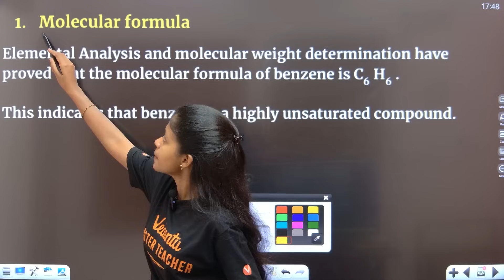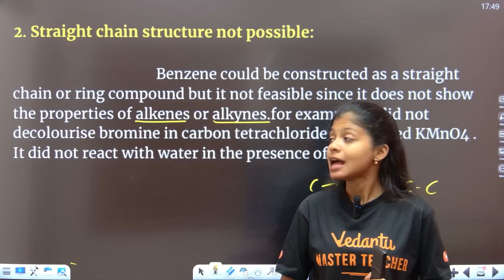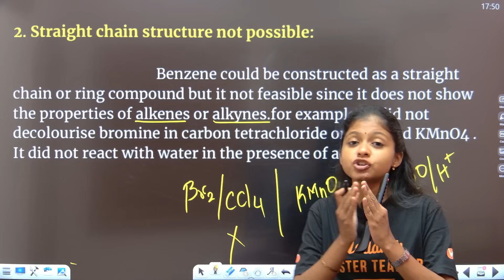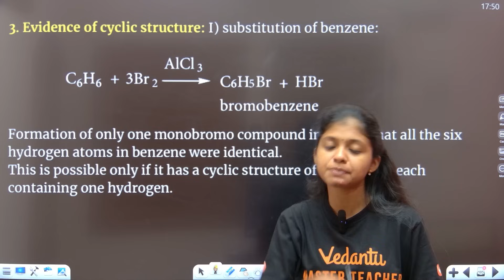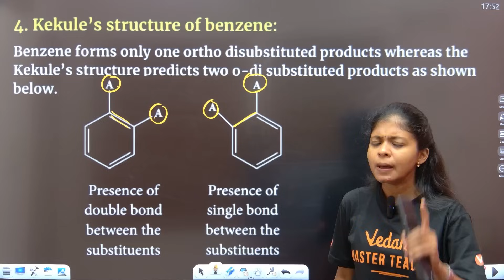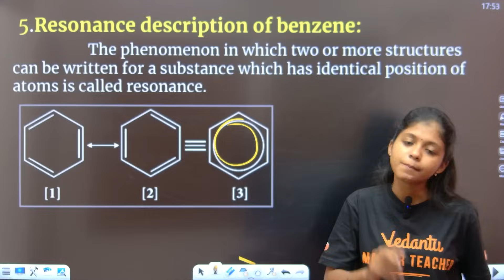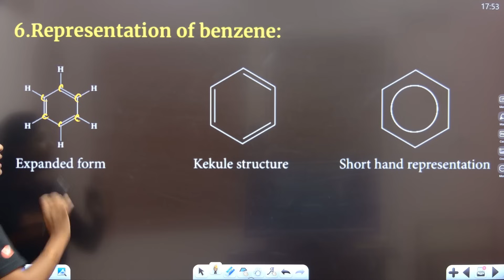11th Chemistry | Structure of Benzene - CH 13 | 5 Mark | Shravanee Ma'am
In this video, Shravanee Ma'am explains the Structure of Benzene in just 5 minutes, covering all the essential points to help you score 5 marks in your 11th Chemistry exam. This concise and informative video is a must-watch for all Class 11 students preparing for their Chemistry paper.

11th Chemistry | Structure of Benzene - CH 13  | 5 Mark  | Shravanee Ma'am